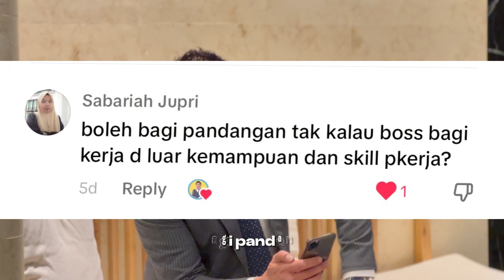SAYA TAK BOLEH BUAT KERJA NI BOS ‼️ 😱